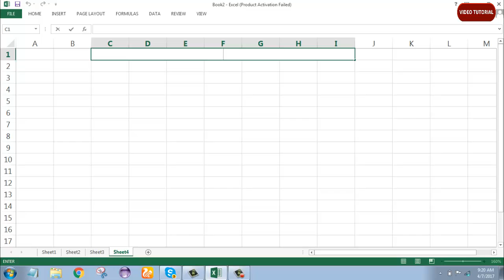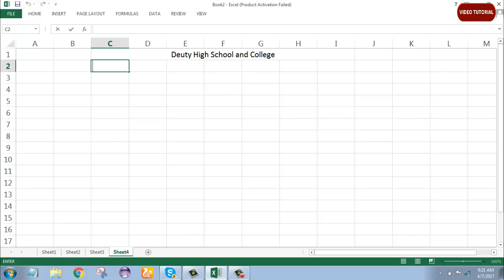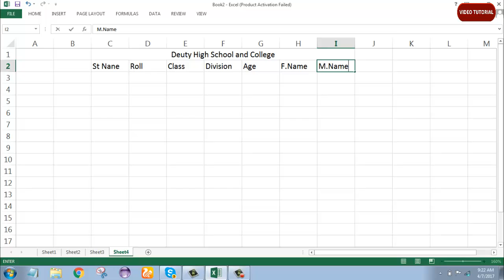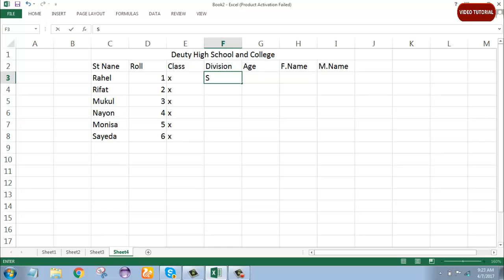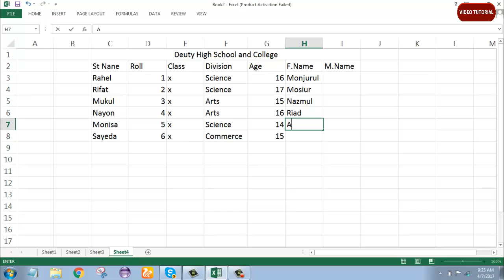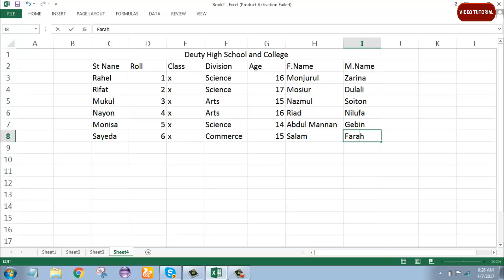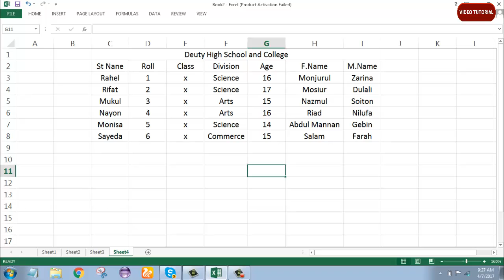how to put information in excel || excel information function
Hi, I am Atique Hasan. As a Web Designer an digital marketer . Here you will find All kinds of Tutorial .
Microsoft Excel Tutorial service:
1) How to start Microsoft Excel ( tutorial )
2) What's need to start Microsoft Excel.
3) What kinds of Microsoft Excel you will use
4) All kinds of tutorial about Microsoft Excel tool and features
5) Use of all tool
6) How to create a new page ms Excel ( Beginning tutorial)
7) How to create or start Microsoft Excel
8) How to face Insert menu
9) How to add object
10) How to create Watermark
11) How to add picture Watermark
12) How to add text and simple custom design
13) How to design ( Design Menu )
14) How to make a full project in ms word (office document )
15) How to add various color
16) How to adjust your text color
17) Any kinds of office package program
18) excel information
19) excel information function
20) student information in excel